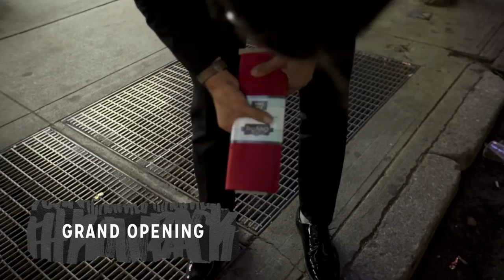Turning A Limo Into NYC's HOTTEST Club With Only $100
We gave Jake Triplett and the guys from Ellen We Bought A Limo $100 to make New York City's HOTTEST nightclub. Here's what they came up with...

COMMENT with the time stamp of your favorite part of the video!